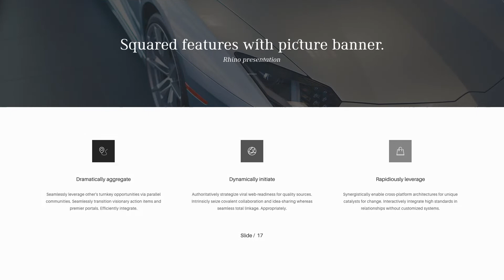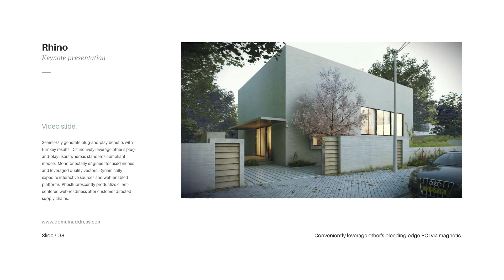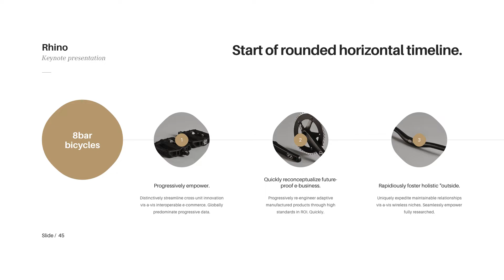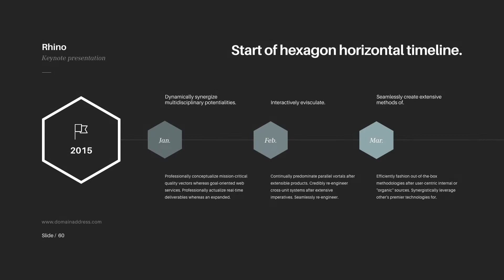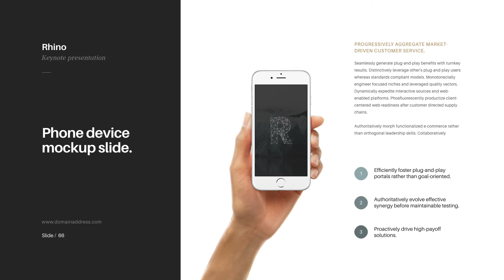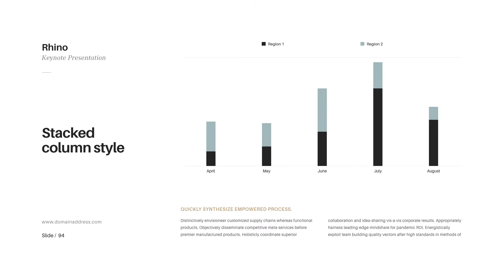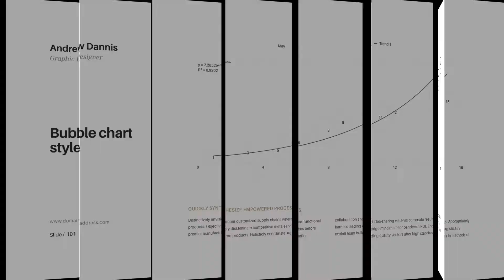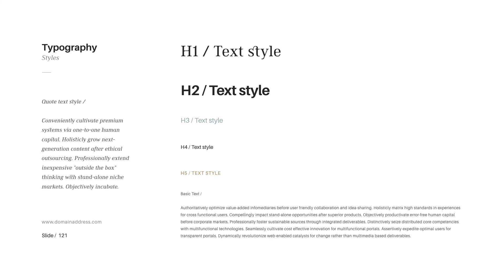Rhino Keynote Presentation Template by GoaShape.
Template contains more than 115+ unique slides. Progressive design & powerful features.